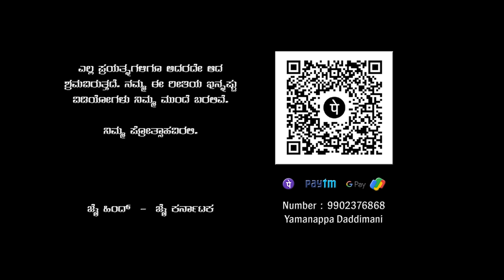ಗೌರಿನಾ..? ಲಕ್ಷ್ಮಿನಾ..? | ಹಳ್ಳಿ ಸೊಗಡಿನ ತ್ರಿಕೋನ ಪ್ರೇಮಕಥೆ | Uttara Karnataka Film | Ningaraj Singadi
Uttara Karnataka Short Film :
ಗೌರಿನಾ...? ಲಕ್ಷ್ಮಿನಾ...? - ನನ್ನ ಪ್ರೀತಿಯ
ಗೌರಿ ಪೂರ್ತಿ ಸಿನಿಮಾ

Cast :
Ningaraj Singadi
Priya Savadi
Renu Gopi
Ravi Sani
Nagavva Kalhalli
Anil Hosamani
Thimmanna Pujari
Rayappa Satani
Ajit Singadi
Pundalik Sampal
Umesh Jadhav
Prashant Chalavadi
Ramappa Pujari

Thanks to :
Anand RA
Raghu Kadakol

Posters :
Megharaj SN

Camera & Asst Editor :
Ajit Singadi

Team :
Ameeth Shurpali
Ajit Singadi
Umesh Jadhav
Adivesh Handigund
Praveen PK
Pundalik Sampal

ನಮಸ್ಕಾರ ಎಲ್ಲರಿಗೂ.